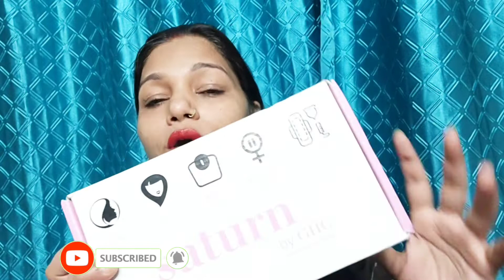Saturn by GHC face toner review+ Demo| pore tightening toner